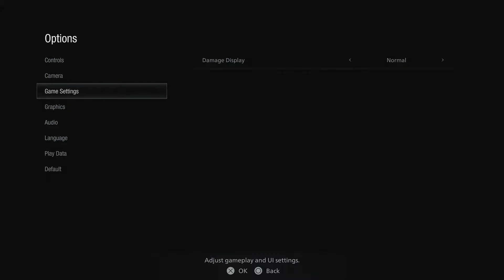Resident Evil: Village - Maiden Demo Walkthrough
Consoles of choice:

Playstation 5
Xbox Series X
Nintendo Switch